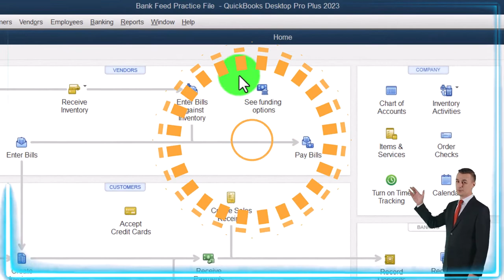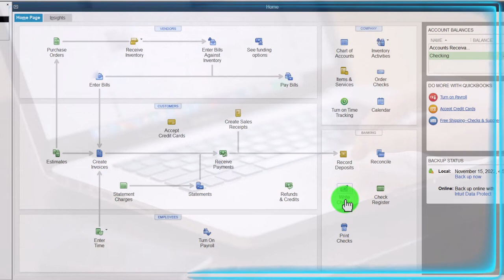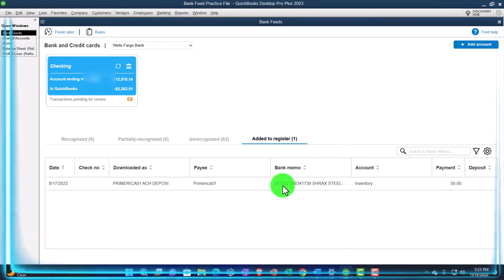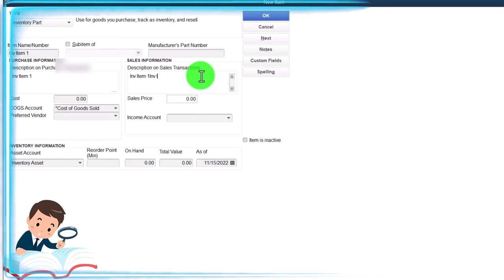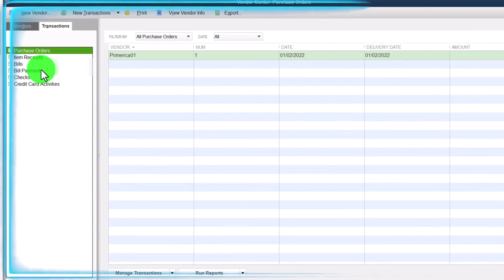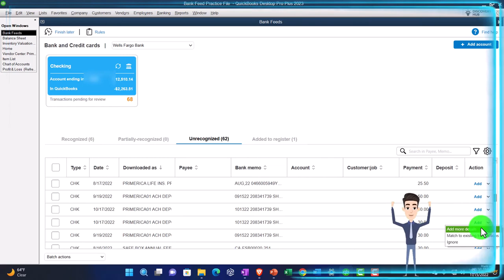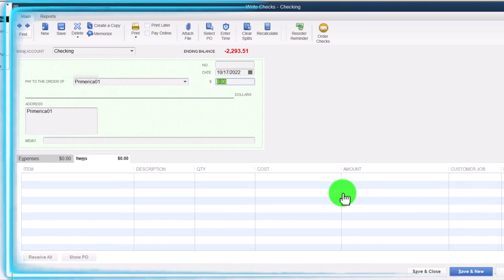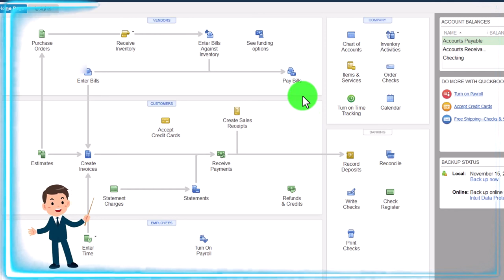Bank Feeds Purchase Inventory – Period & Perpetual Systems 381 QuickBooks Desktop 2023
Bank Feeds Purchase Inventory – Period & Perpetual Systems